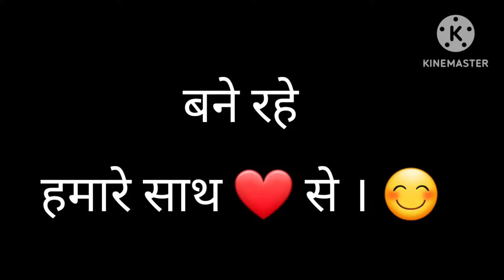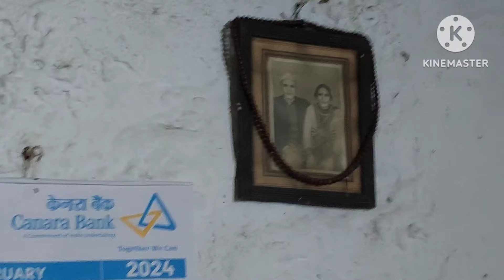गांव में मेरा पहला EXPERIENCE, पतिदेव or भांजी ने दिखाया पूरा घर 🤭